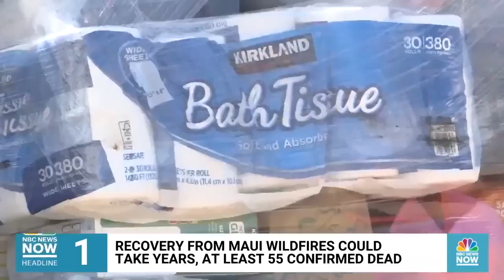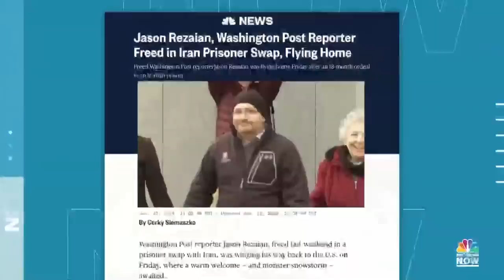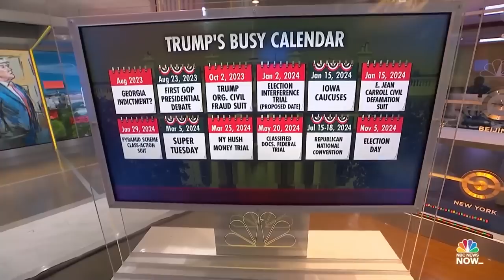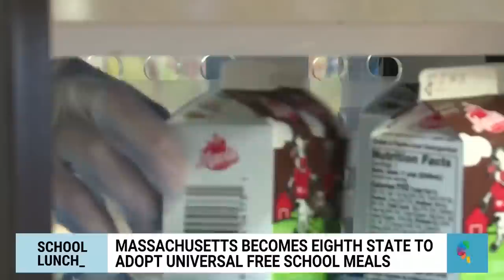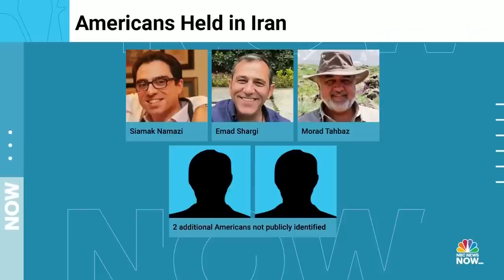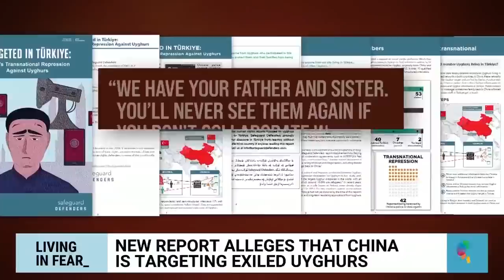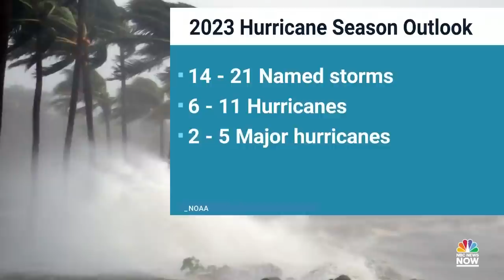Morning News NOW Full Broadcast - August 11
At least 55 people are dead as a series of wildfires tears through the Hawaiian island of Maui, five American prisoners in Iran are moved to house arrest ahead of a planned prisoner swap and the judge in the election interference probe against former President Trump is set to hear arguments on the Justice Department’s protective order request.